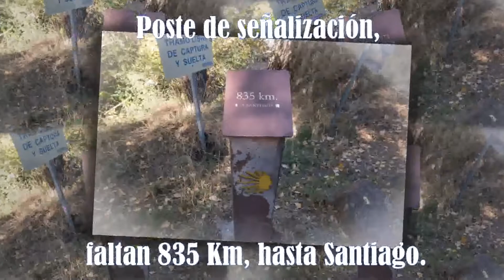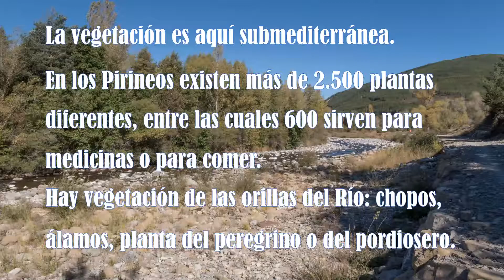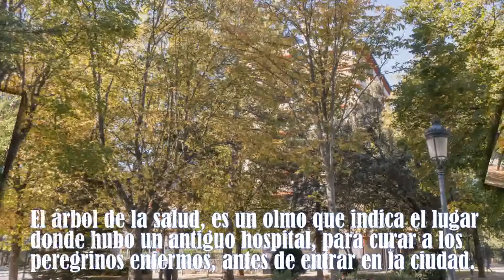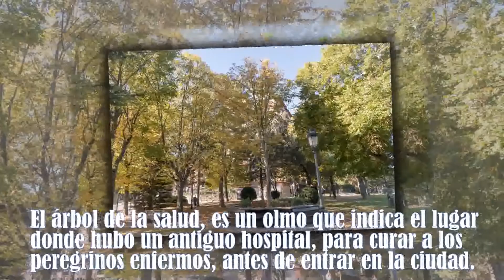Voluntariado en el Camino de Santiago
Alumnos del Colegio d'Aspe de Bedous han recorrido el tramo Castiello - Jaca con nuestra Asociación ayudando a mantener el Camino. Una muestra de civismo y generosidad. Suyas son las fotos y los textos.